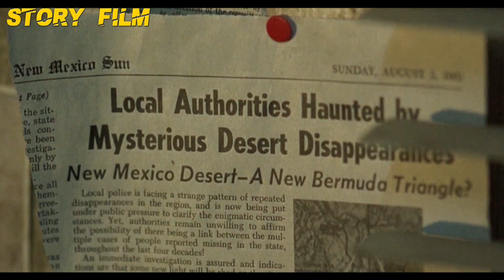KISAH NYATA !! KARENA PERC0BAAN NUKL!R MEMBUAT 1 KELUARGA JADI KAN!B4L - TH3 H!!LS HAVE EYES 2006